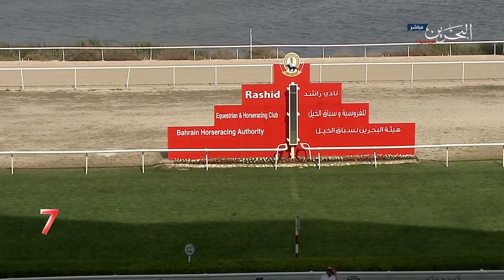الشوط الثاني المسافة 1200 متر إنتاج محلي ( فوز الفرس بنلوبي بتستوب )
كأس المغفور له الشيخ راشد بن محمد آل خليفة
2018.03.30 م